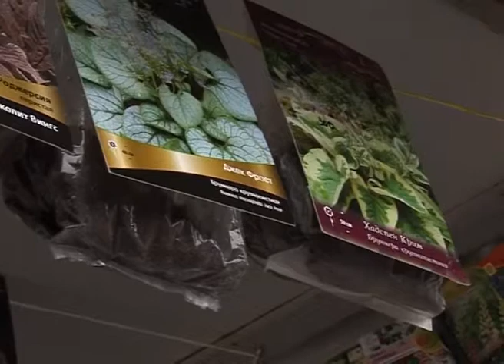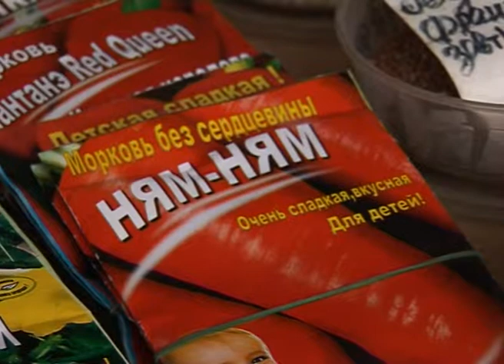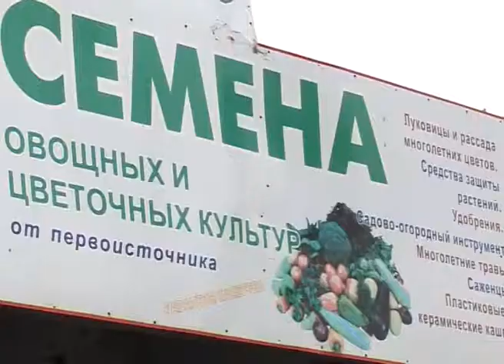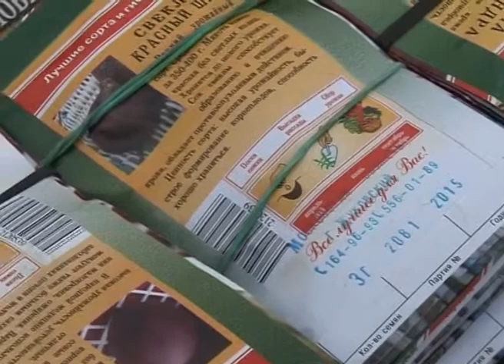В Белгороде штрафуют продавцов «сомнительных» семян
Сотрудники белгородского Россельхознадзора напомнили местным  жителям, на что необходимо обращать внимание, чтобы приобрести качественные семена.